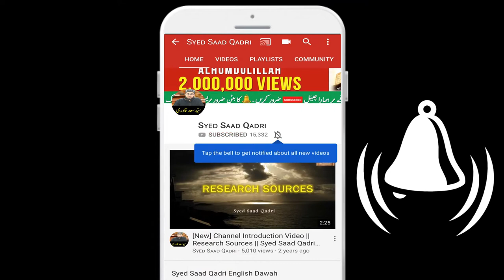Rahul Gandhi ko Kashmir Jane se Kyun Roka Modi ji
What's happening in kashmir
What is Modi hiding in Kashmir